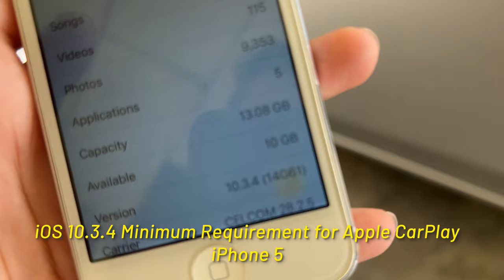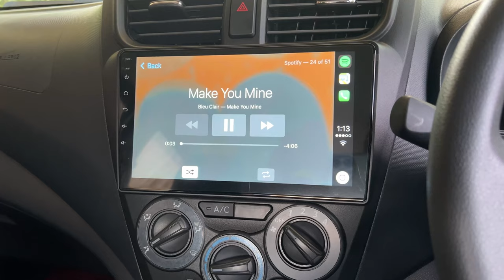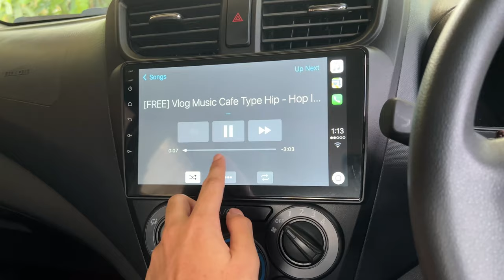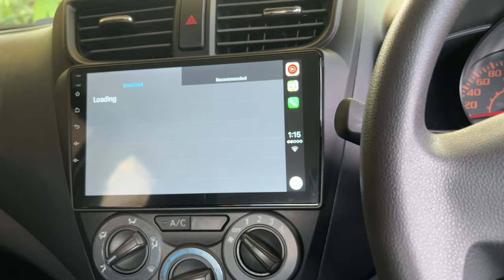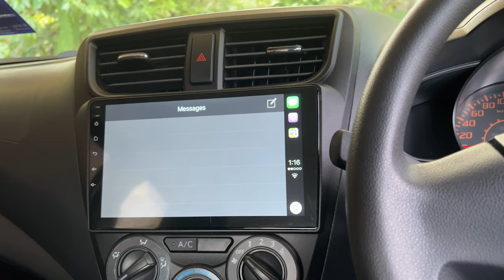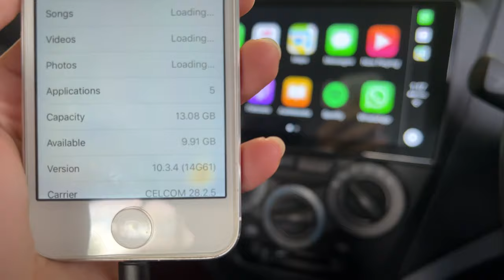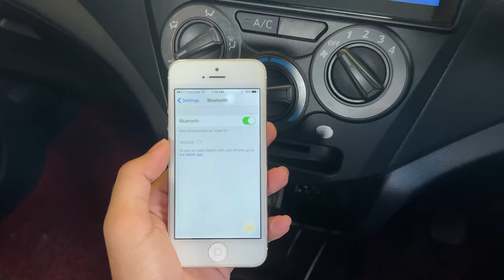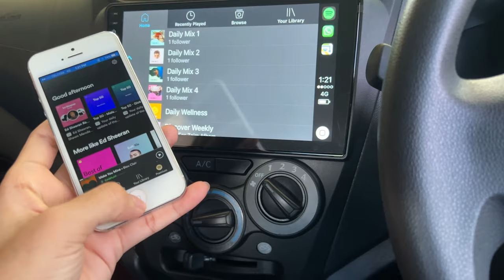Apple CarPlay with iOS 10 using iPhone 5 in 2022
This video is for entertainment only, not educational, but if it contains useful information, it is good to learn from it.

This video was recorded using: iPhone 13 Pro
Edited using: Adobe Premiere Pro 2022
Device to edit: My Custom PC

This video is made with my own money and my own resources, not a sponsored video.

Sign up for MediaFire using this link so that I can have enough space to upload and share files with you guys.

Intro 0:00
Cable Connection 0:36
Spotify 1:24
Apple Music 1:58
Apple Map 2:42
CarPlay Setting on iPhone 3:10
YT Music 4:00
Explore 4:44
Wireless Connectio 7:43
Outro 9:43